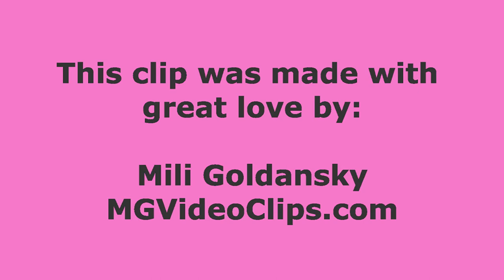Alex Groberman Soccer Goalie Highlights next Buffon created by Mili Goldansky MGVideoClips dot com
Mili Goldansky - photographer & videographer - MG Video Clips Production creates short video clips for small business to place on their website or other social media platforms.